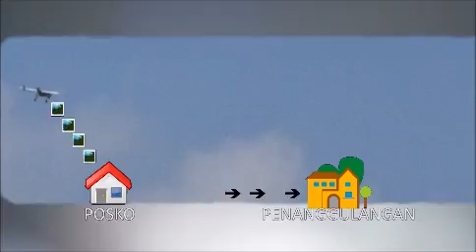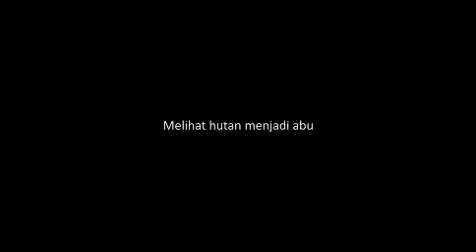Sistem Pencegahan Karhutlah SIKLAH dan Teknologi UAV